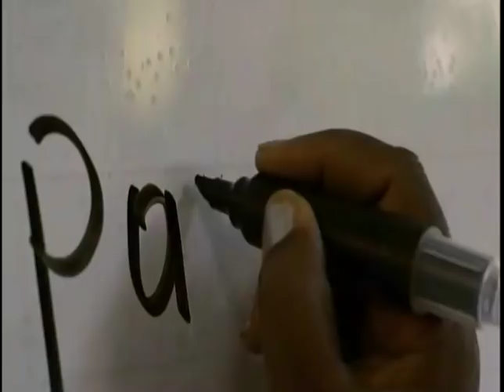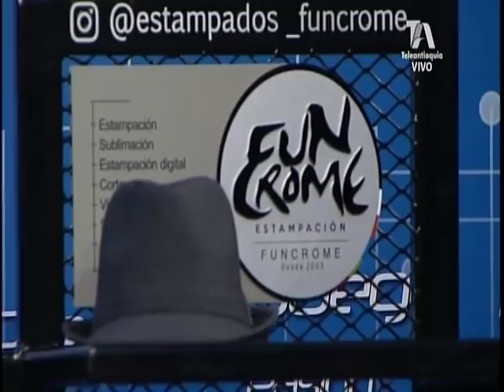EL SÚPER DEBATE 16 DE JUNIO DE 2019